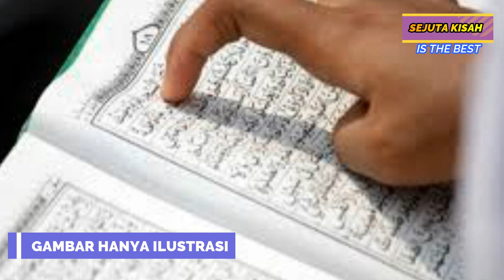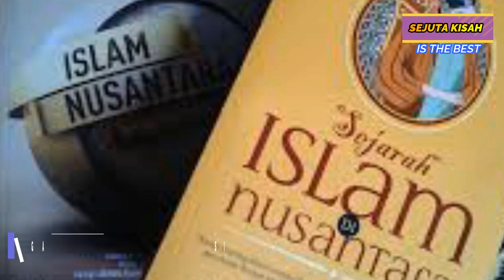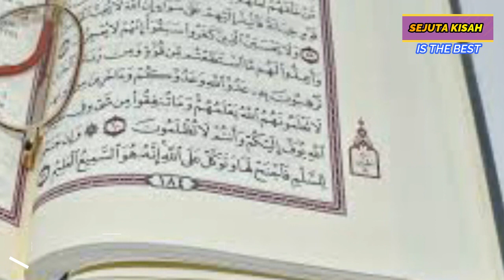Subhanallah, Satu Keluarga Masuk Islam Lantaran Melihat Seorang Bocah Lakukan Ini Di Jalan